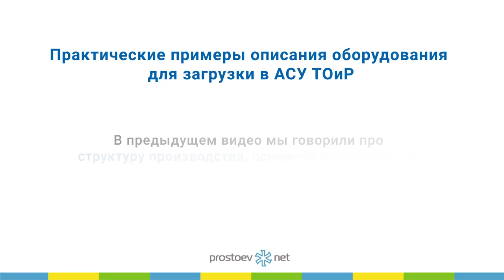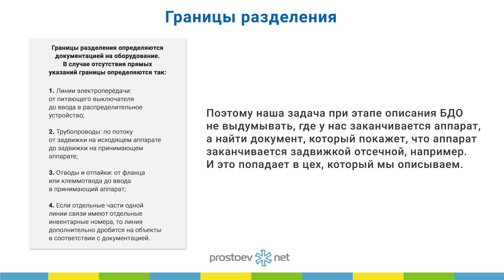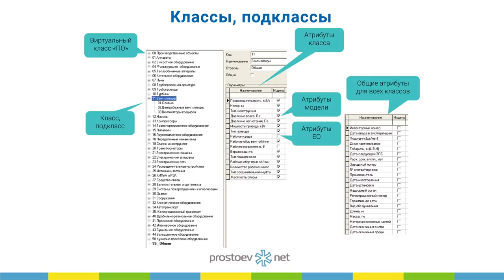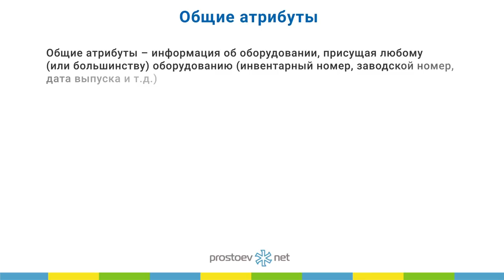Границы разделения. Классы, подклассы. Общие атрибуты. Атрибуты на класс оборудования. ТОиР. RCM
Тема сегодняшнего видео «Границы разделения ответственности. Классы, подклассы. Общие атрибуты. Атрибуты на класс оборудования. ТОиР. RCM».

00:00 prostoev.net
00:20 В предыдущем видео мы говорили про структуру производства, основное производство, технологический регламент
00:27 Границы разделения
01:08 Классы, подклассы
02:46 Атрибуты
03:24 Общие атрибуты
03:33 Атрибуты на класс оборудования
03:47 В следующем видео мы поговорим про обслуживающее производство, пример транспортного цеха и складского хозяйства